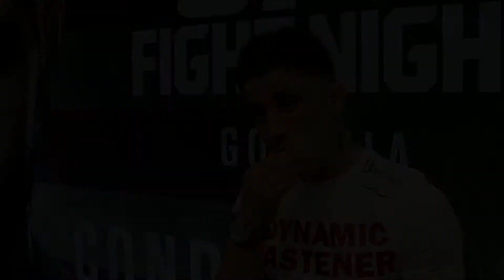Who Ya Got?! Fighters discuss Carlos Condit vs. Thiago Alves